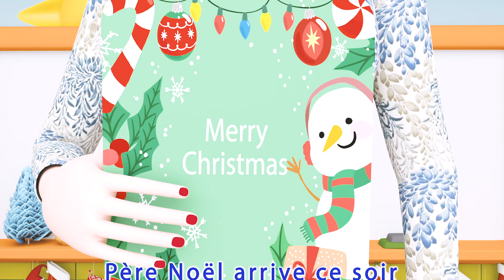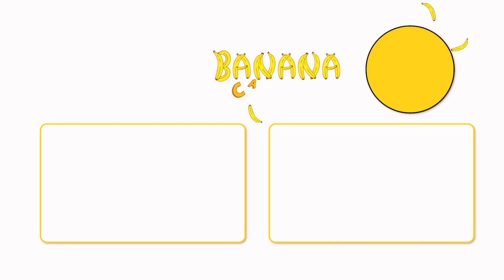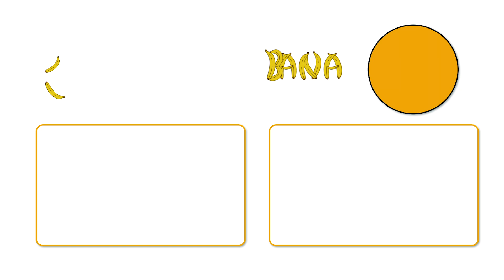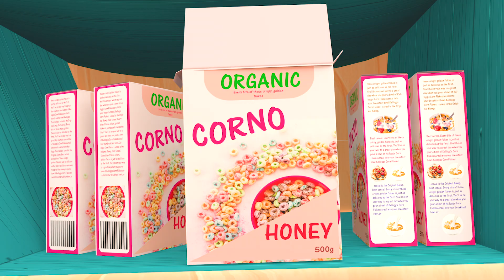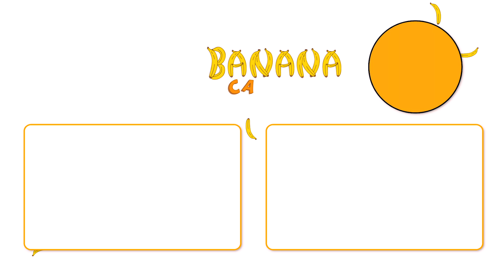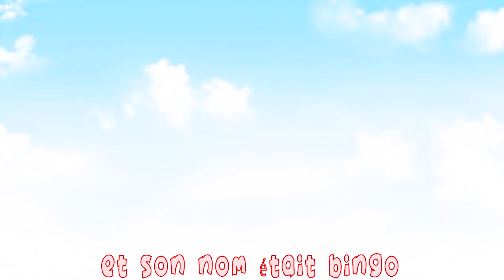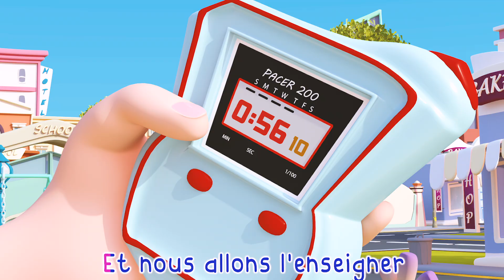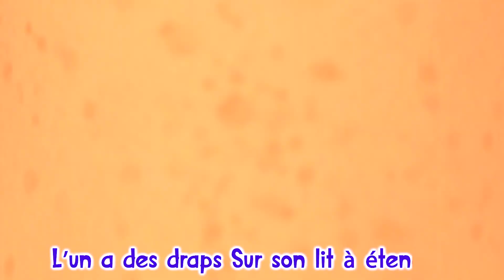Johny Johny Oui MAMA | Comptines pour bébés | Banana Cartoon LE Français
Dançando com o Bebê Tubarão!  ,  Músicas Infantis - Músicas Infantis - Banana Cartoon em Português

Wrong Heads Top Superheroes - Cocomelon Family Apple- Meme Coffin Dance COVER Astronomia-

Satisfying Video l How To Make Playdoh Rainbow Lollipop Candy With Color Tray Circle ASMR #88

Funniest Amelia & Elio Fat Stomach Dance Effects Most Viewed On YouTube | Full Colors

Funniest VLAD and NIKI & CHRIS Fat Tummy Dance Effects Most Viewed On Youtube

Wrong Heads Top Superheroes - Cocomelon Family -Superhero Masks- Meme Coffin Dance COVER

FUN SPRING BIRTHDAY BALLOONS POP!!!

Wrong Heads Top Superheroes - Cocomelon Family- Meme Coffin Dance COVER Astronomia-

Wrong Heads Top Superheroes - Vlad and Niki-Cocomelon Family- Superhero Cupcake- Meme Coffin Dance

Wrong Heads Top Superheroes - Cocomelon Family Lollipop- Meme Coffin Dance COVER Astronomia-

COMPARE- Wrong Heads Top Superheroes - Cocomelon Family Meme Coffin Dance COVER -

USHA VILLAGE EATING:CHILLING, TALKING

wrong heads top superheroes cocomelon meme coffin dance cover astronomia ice​ cream strawberry

PATILA DANCE Challenge REMIX Learn Colors Mega Beauty Colors /For Kids Patila - Missed The Stranger

Funniest Vlad and Niki & Like Nastya Fat Stomach Dance Effects. Most Viewed On YouTube| Full Colors

Funniest COCOMELON Family Fat Tummy Dance Effects Most Viewed On Youtube

Dame Tu Cosita PARODY Challenge VS PATILA DANCE - Learn Colors Beauty color

Peixes Coloridos do Oceano , Som de peixes de aquário, Som do Fundo do mar

Ovo-metade: Dança​

Eu sou o Gummy Bear português BR

Dança do Pão de queijo

BOI DA CARA PRETA EP 18

CAO DO CAO - Cia & KIDS

Boi da Cara Preta com PEPPA PIG, POCOYO E BABYBUS / 30 min de Canção de Ninar

Cada Pessoa Importa

Musicas da Kiliquinha (o vídeo original está aí na descrição)

BOI DA CARA PRETA EP 19

Animais da fazenda | Animais Domésticos | Farm animals vaca, cavalo, gato, cachorro, ovelha, porcos

Gatinho Pregando larga esse whatsapp

Background animado fazenda.

Som dos Animais da Fazenda - Nome e som dos Animais da Fazenda - Fatos sobre Animais

Parabéns pra você 👶🤒 | 🩺 - Músicas Infantis - Banana Cartoon em Português

O Aniversário do lili! 🎂 , Parabéns pra você 👶🤒 | - Músicas Infantis - Banana Cartoon em Português

CoComelon em Português | BINGO | Músicas Infantis | Compilação de Desenhos Animados

A Doutora ao Resgate! 🏥 | Canal do Jojozinho - Super JoJo Português

Música do banho e mais músicas infantis de Cleo e Cuquin em português

Joãozinho no Fundo do Mar com o Bebê Tubarão! 🌊 | 🐡 Canal do Joãozinho - Little Angel Português

Jojozinho Vai ao Supermercado! 🍊 | 🥦 Canal do Jojozinho - Super JoJo Português

Boi da Cara Preta com Pocoyo e Os Backyardigans/ Música Infantil/ Nursery Rhymes / Canção de Ninar

Fatos Sobre Animais da Fazenda, Boi, Cavalo, Porco, Pato, O Som dos Animais

O Balanço do Jojozinho! 😃 | Canal do Jojozinho - Super JoJo Português

BOI DA CARA PRETA ( EP 23)

Todo Mundo já foi Bebê!👶| Canal do Joãozinho - Little Angel Português

Dançando com o Bebê Tubarão! (Baby Shark) | Canal do Jojozinho - Super JoJo Português

JUCA PAÇOCA e os TOURO JORJÃO, ANIMAÇÃO 3D

50 ANIMAIS - Nome e Som de 50 Amimais

3 Palavrinhas - Os 20 Vídeos Mais Assistidos do Canal

A Dança dos Dinossauros! 🦖 | Canal do Jojozinho - Super JoJo Português

O Pinguino e a Gallina | rimas em português | A Fazenda do Zenon 3 | O Reino das Crianças

nimais da fazenda | Animais Domésticos Farm animals - Músicas Infantis - Banana Cartoon em Português

Joãozinho Adora Suquinhos Coloridos! 🌈 | 🍹 Canal do Joãozinho - Little Angel Português

Bebé Tiburón , ,¡BINGO! perro de escuela 💙🎠🎪🎈🎢 - Canciones Infantiles - Banana Cartoon Español

MIX Songs | BOI DA CARA PRETA🐂 NANA NENÉM🐊 A CUCA VEM PEGAR🦖 BOI BOI BOI🐮🎵 MÚSICAS INFANTIS👶

A Canção do ABC | Clássico Infantil | Canal do Jojozinho - Super JoJo Português

CoComelon em Português | Cabeça, ombros, joelhos e pés | Compilação de Desenhos Animados

Tubarão 123 e mais músicas infantis | + Compilação | Pinkfong Canções para crianças

FUJA❗ A CUCA VAI PEGAR❗🦖 NANA NENÉM😴 MÚSICA INFANTIL | NASHA E JOELZINHO | CANÇÃO PARA BEBÊ DORMIR😪🎵

A Barraquinha de Limonada do Joãozinho! 🍋 | 😋 Canal do Joãozinho - Little Angel Português

Animais do Habitat Terrestre - Tigre, Leão, Cavalo, Porco - Sons de Animais

Parabéns pra você , Dançando com o Bebê Tubarão! - Músicas Infantis - Banana Cartoon em Português

A PESCA PERIGOSA🦈 A CUCA VEM PEGAR!🦖 NANA NENÉM | MÚSICA INFANTIL | CANÇÃO DE NINAR😴💤 Kids Song🎵🎵🎵🎵

Copyrights Reserved To Banana Cartoon LE Français Team